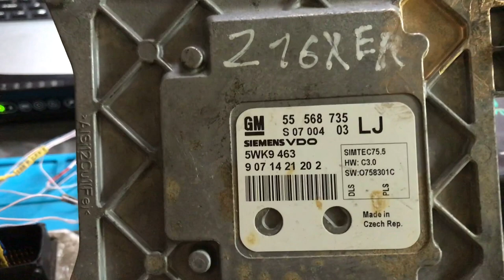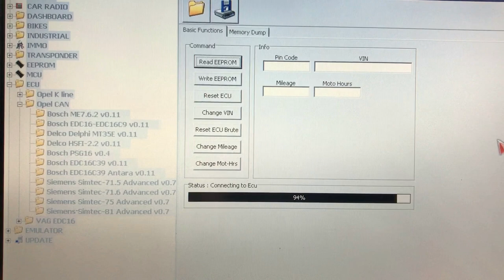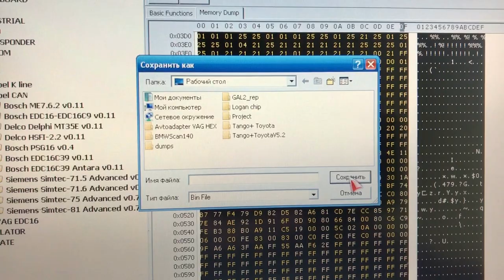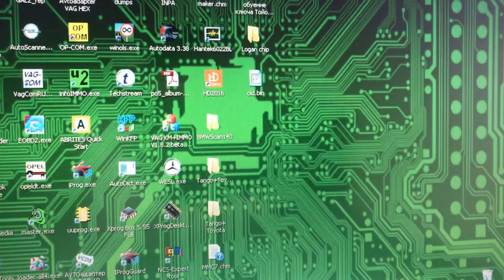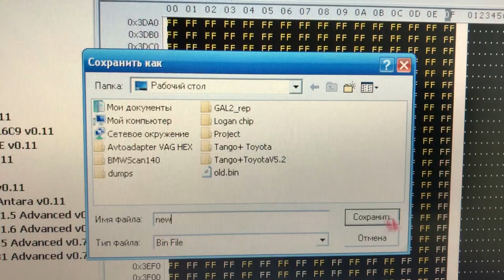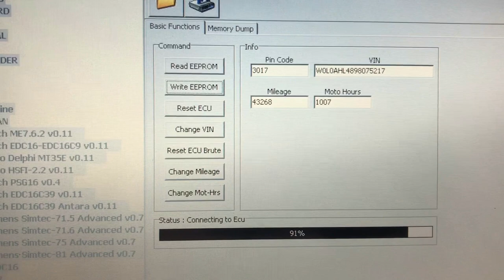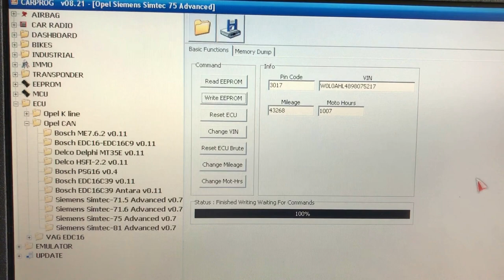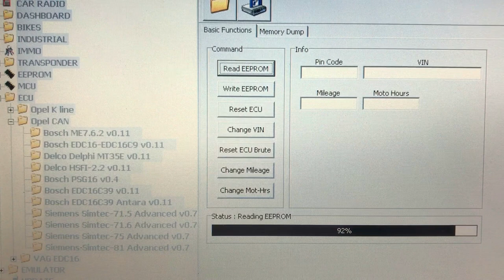Carprog и клонирование Simtec 75.5 Opel Astra H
Клонирование неисправного блока Simtec 75.5 автомобиля Opel Astra H 2011 года